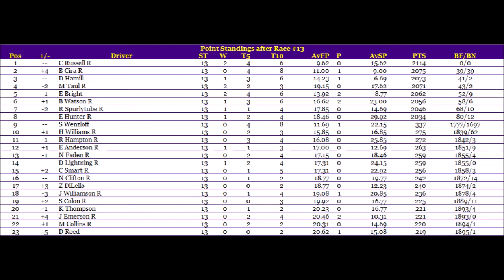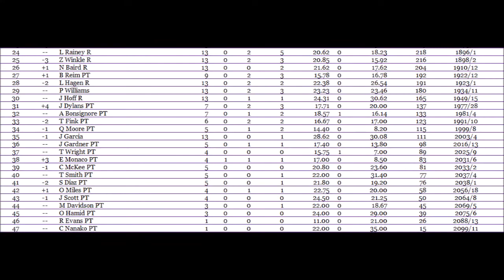S2 NIRA M&M's Truck Series Race 13/17: Powerade 250 @ Talladega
Wassup everyone its your boi NSRacing42 aka Nathan Stapleton here and it is time to go racing for the 13th time this season and for race 3 of "The Playoffs". Who will be able to win the 3rd and final Superspeedway Race of the season? And who out of the  Playoff Contenders will get eliminated, and who will keep there shot alive? Find Out Right Here, Right Now after 25 laps at Talladega for the Powerade 250!